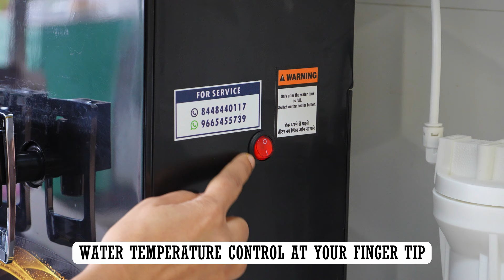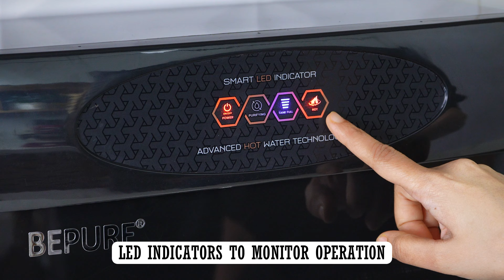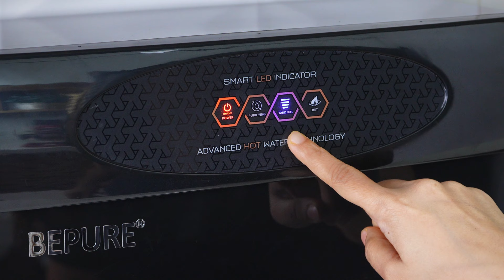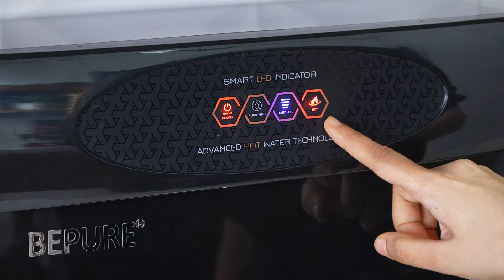BePURE Novo Copper+ Hot & Normal 9L RO + UV + UF + TDS + Alkaline Water Purifier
BePURE Novo Copper+ is a versatile water purifier that offers both hot and cold water. Equipped with advanced filtration technologies like RO, UV, UF, and TDS, it ensures clean, pure, and alkaline water. The added copper infusion provides essential minerals and enhances the taste. Whether you need hot water for tea or coffee or cold water for drinking, this purifier has you covered.